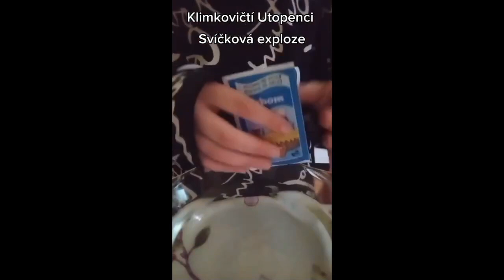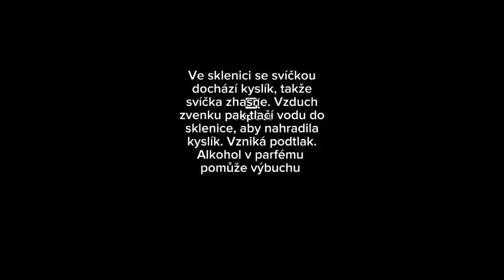Klimkovičtí utopenci - vodní exploze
Pozor, připravte se na výbuch!